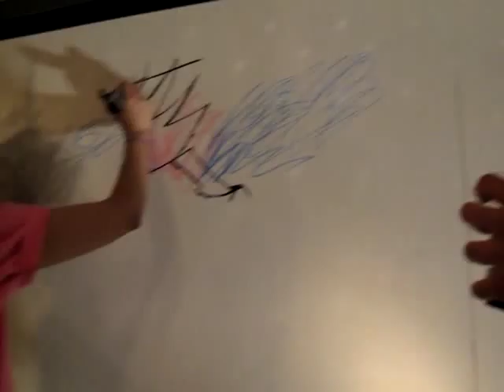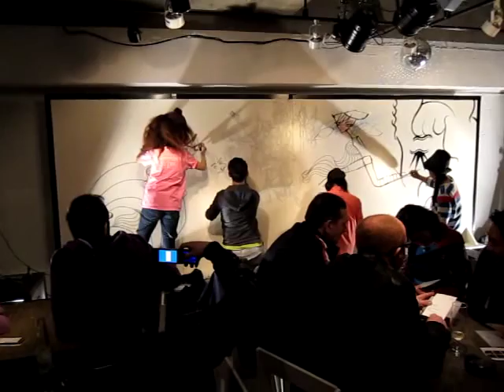マッシュアップ 「Mash Up_Street Graffiti Mix」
友人である、プーマのデザイナーRay HoracekのEXHIBITIONのオープニングイベントで、４人の絵描きがMIXしてライブペイントする「MASH UP」を開催。
久しぶりのライブペインティングながら、個性的なアーティストとのコラボは刺激的で、貴重な体験をさせて頂きました。

北島氏、撮影のライブムービーを知人が編集したストリート グラフィティバージョン。

作家：Ray Horacek　／Yuta Sugihara　／Fantasista Utamaro／ShojonoTomo
／GalleryM:9th April